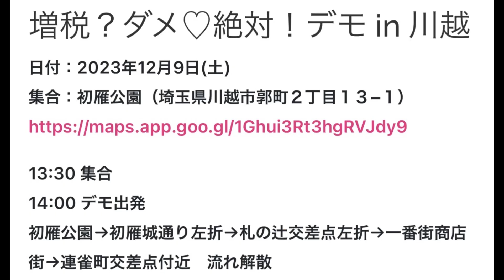予告‼️ れいわ新選組 増税？ダメ♡絶対！デモ in 川越 2023年12月9日(土)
予告‼️
れいわ新選組
増税？ダメ♡絶対！デモ in 川越
2023年12月9日(土)

2023年12月9日(土)